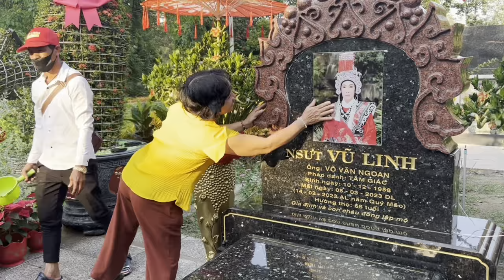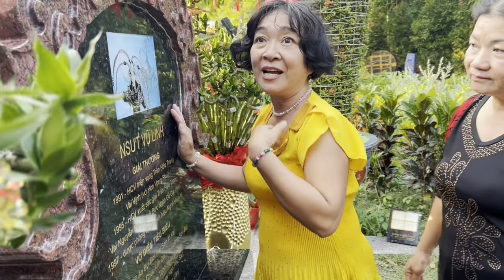Chiều 23/2"Cuối Ngày Điều Bất Ngờ Đã Sảy Ra Tại Mộ NSUT VŨ LINH"